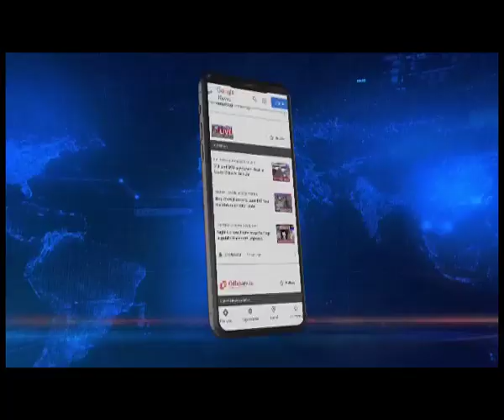Tripura gears up to host S20 Summit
Members of the Group of Twenty also known as G20 comprising 19 countries are in Tripura for the Science-20 Event which will be held at the Indoor Exhibition Hall, International Fair Ground, at Hapania, Agartala at 5 PM today. The participating representatives will be deliberating on the theme ‘Clean Energy for a Greener Future’.
Over the course of 3rd and 4th April, the participants will present consensus-based science-driven recommendations to policy makers.